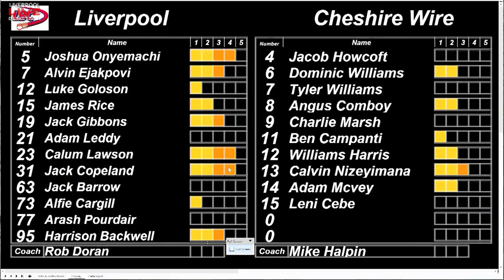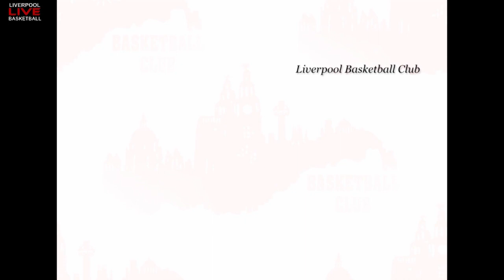2022-2023 Season, NW Regional U14 Boys, Liverpool v Cheshire Wire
Game video recorded live at the 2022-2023 Season NW Regional U14 Boys game between Liverpool and Cheshire Wire, played on 10 December 2022 @ Archbishop Beck Catholic Sports College